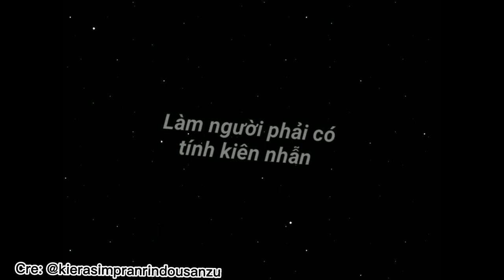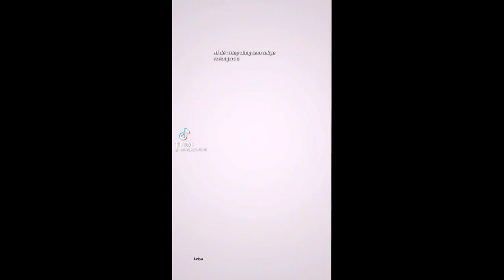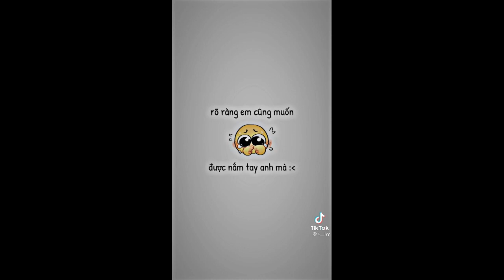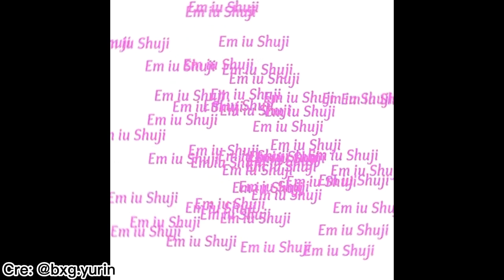[Tổng Hợp Tik Tok Tokyo Revengers] #28 Xem video vui vẻ nhé ( •̀ ω •́ )✧ |Bngoc Kawaii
Chào các cậu! 👻
Kết nối với tớ thông qua:
⚠️ Nếu bất kỳ chủ sở hữu nào có vấn đề với bất kỳ nội dung tải lên nào, xin vui lòng liên hệ  và nó sẽ được xóa ngay lập tức. Cảm ơn sự hợp tác của bạn.